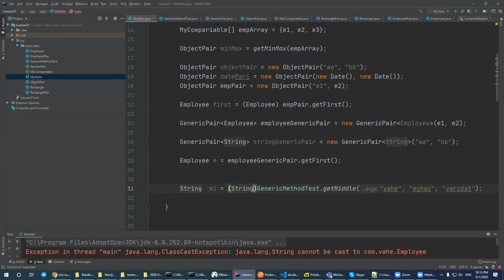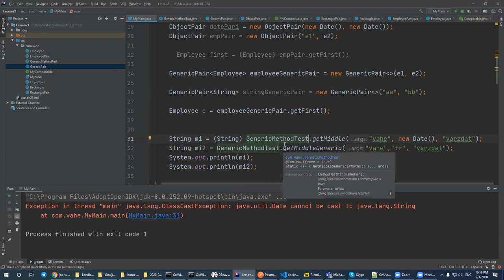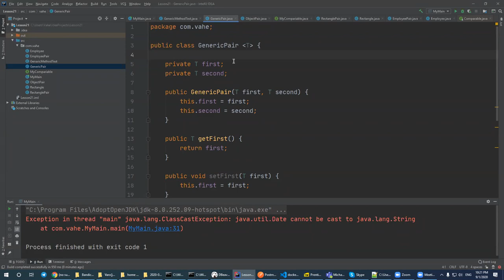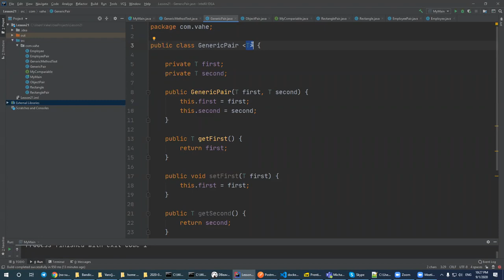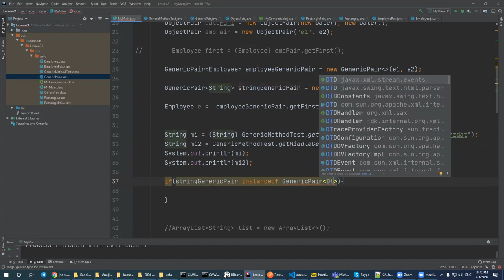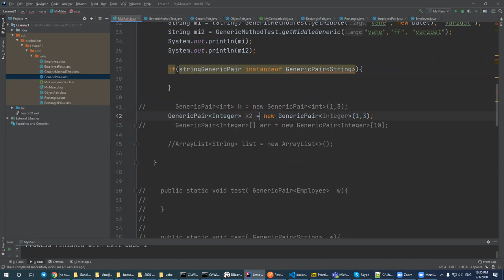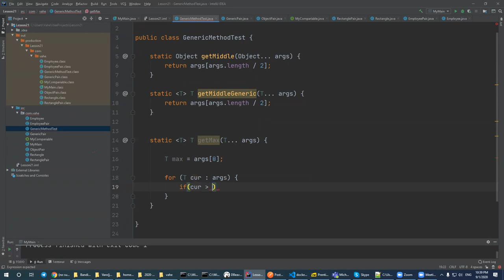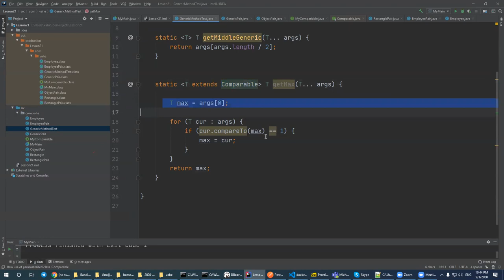21_2 (Generics)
Generics